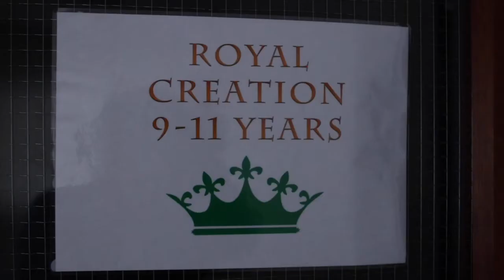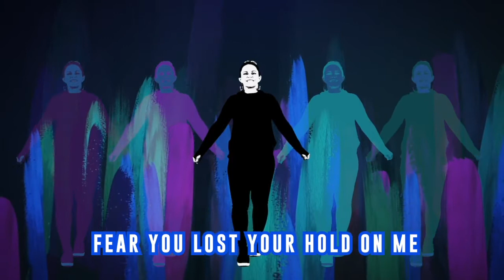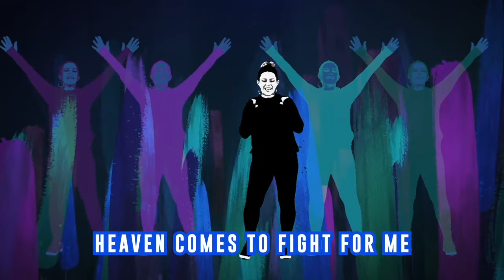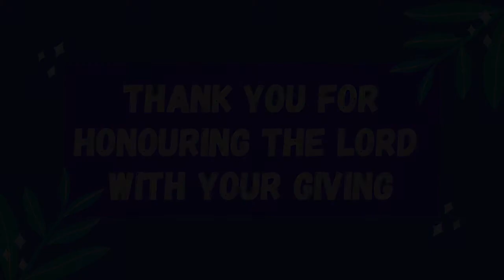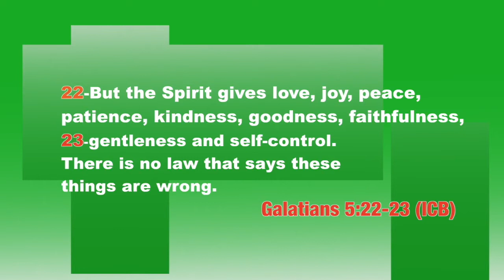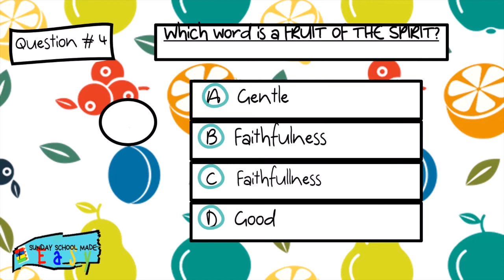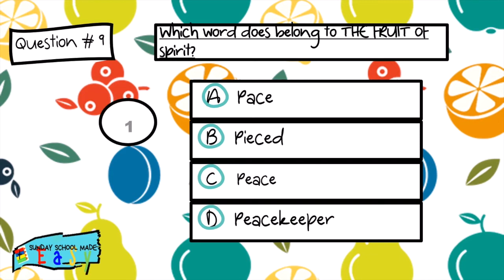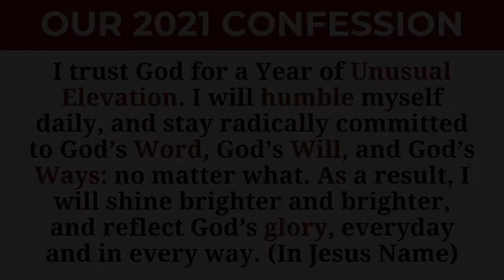TKH Online Children's Service #69